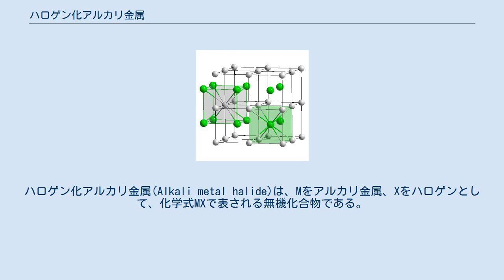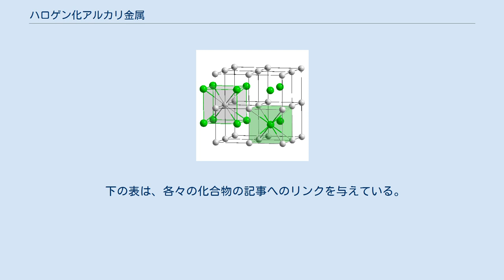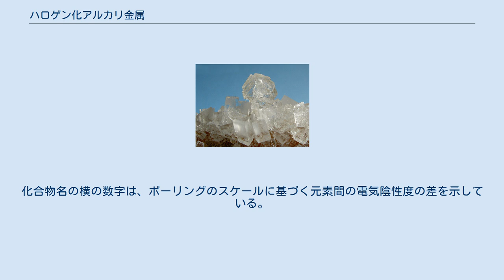ハロゲン化アルカリ金属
ハロゲン化アルカリ金属(Alkali metal halide)は、Mをアルカリ金属、Xをハロゲンとして、化学式MXで表される無機化合物である。
しばしばこれらの金属やハロゲンの重要な供給源となる。
最も有名なものは、食卓塩として使われる塩化ナトリウムである。
 ハロゲン化物は、塩化ナトリウムの無機形態である。
 塩化ナトリウム中のナトリウムと塩素の配位の球棒モデル。
ほとんどのアルカリ金属ハロゲン化物はこの構造をとる。
 塩化セシウム中のセシウムと塩素の配位の球棒モデル 大部分のハロゲン化アルカリ金属は、面心立方格子状に結晶化する。
この構造では、金属もハロゲンも八面体の配置となり、各々のイオンの配位数は6となる。
塩化セシウム、臭化セシウム、ヨウ化セシウムは体心立方格子状に結晶化し、より大きな金属カチオン（アニオンも同様）に関して、配位数は8となる。
 ハロゲン化アルカリ金属は、無色の結晶質固体であるが、細かいものは白色を呈する。
高温で溶融し、通常数百℃で無色の液体になる。
その高い融点は、格子エネルギーの高さを反映している。
静かで高い温度では、これらの液体は二原子分子の気体を作る。
 これらの化合物は極性溶媒に溶解し、溶媒和しやすいアニオン及びカチオンを含むイオン溶液となる。
アルカリ金属は、対応するアルカリ金属をかなりの量、溶かす。
セシウムは融点以上の全ての温度で、完全に混和性である。
 下の表は、各々の化合物の記事へのリンクを与えている。
化合物名の横の数字は、ポーリングのスケールに基づく元素間の電気陰性度の差を示している。
数字が大きいほど、固体がよりイオン性であることを表す。
 ^ Greenwood, N. N.; & Earnshaw, A. (1997). Chemistry of the Elements (2nd Edn.), Oxford:Butterworth-Heinemann. 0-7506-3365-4. ^ Wells, A.F. (1984) Structural Inorganic Chemistry, Oxford: Clarendon Press. 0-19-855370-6. ^ Huheey, James E.; Keiter, Ellen A.; Kieter, Richard L. (1993). Inorganic chemistry : principles of structure and reactivity (4. ed.). Cambridge, Mass. [u.a.]: Harper. pp. 377. ISBN 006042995X